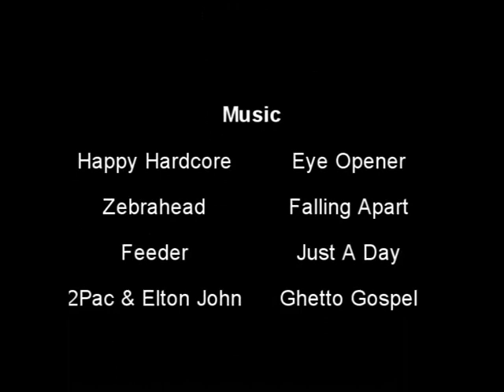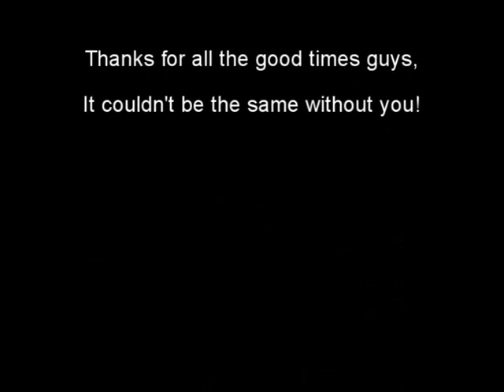Lynxy ft reL ~ Death Isn't Optional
Name = Lynxy ft. reL! ~ Death Isn't Optional
Size = 105mb
Duration = 08:32
Codec = Xvid
Produced By = Lynxy
Players Featured = Lynxy + reL!
Music Used =

Happy Hardcore ~ Eye Opener
Zebrahead ~ Falling Apart
Feeder ~ Just A Day
2Pac ft. Elton John ~ Ghetto Gospel